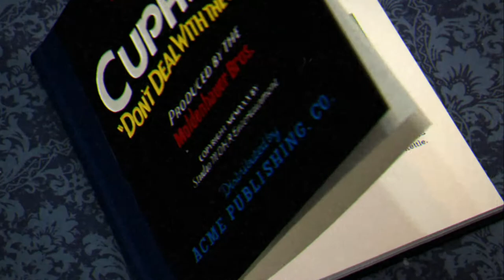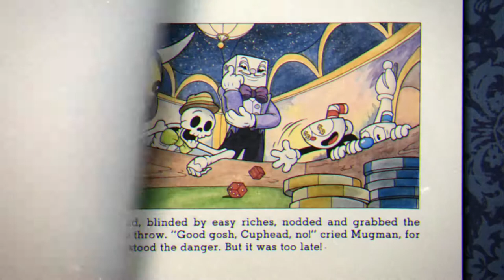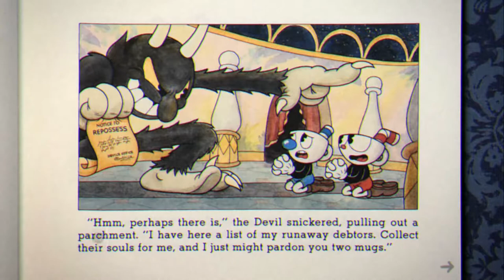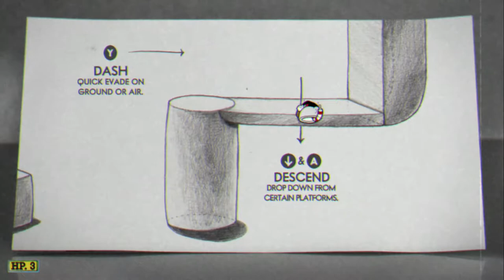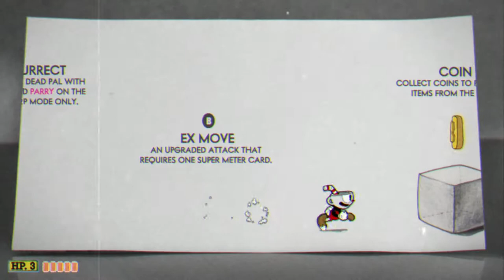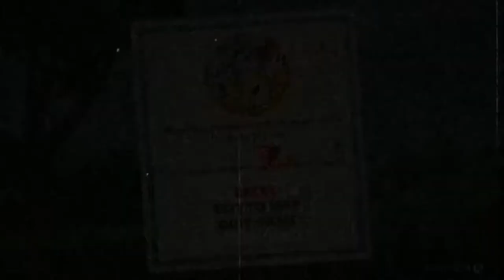Cuphead | Part 1 | this game is easy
I join the bandwagon as I play Cuphead, which totally isn't Dark Souls  in any way whatsoever